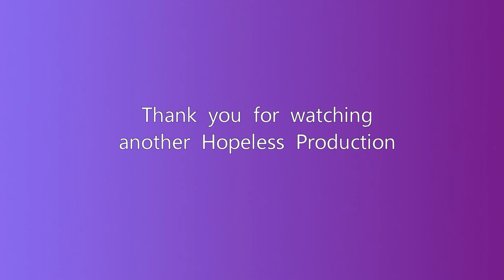Sinead November 1994 with the Denvirs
Sinead's first visitors included Margaret, Charlie, Bridie, Eddie, John and Danny Denvir.